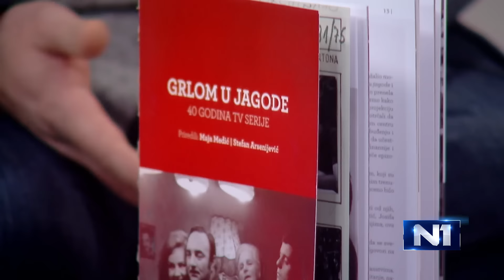Tema jutra / Stefan Arsenijevic o seriji Grlom u jagode/29.10.2016.